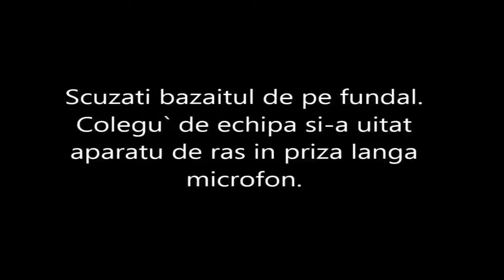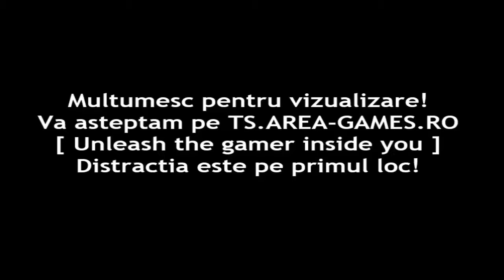AG Mixers - Funny & Fails | EP.4 - Pune o manea!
► Acest videoclip este un pamflet!
☻ Avem aici o mica compilatie de fail-uri si faze comice intr-un mix intre playerii de pe comunitatea Area-Games Romania.
❥ Va asteptam alaturi de noi pe TS.AREA-GAMES.RO, pe serverele noastre de mix si pe forum